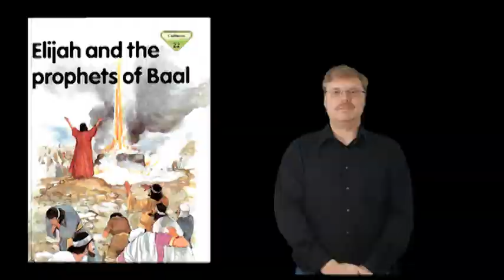"Elijah and the prophets of Baal" #22 Bible Stories signed in ASL. (America Sign Language)